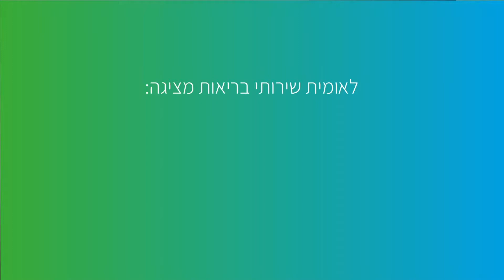לאומית - שלום כיתה א' עם ד ר ליבי_נקיון ידיים